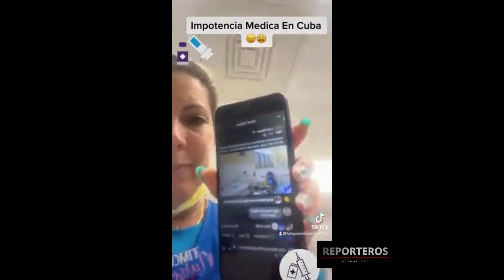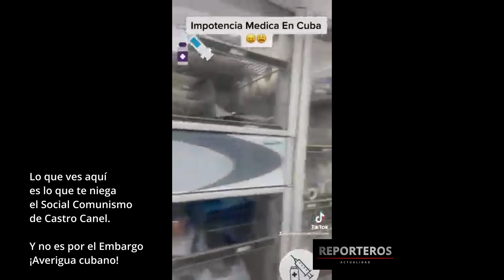De la noche al día la medicina en Cuba y en Estados Unidos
REPORTEROS MEDICINA CUBANA